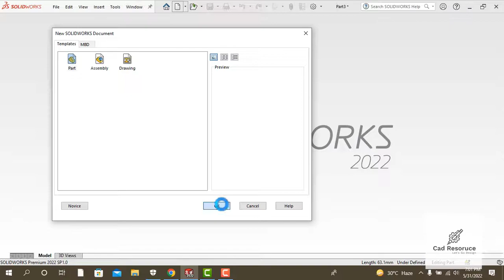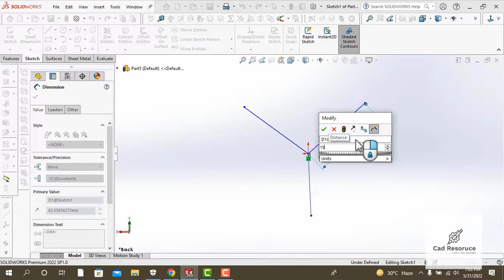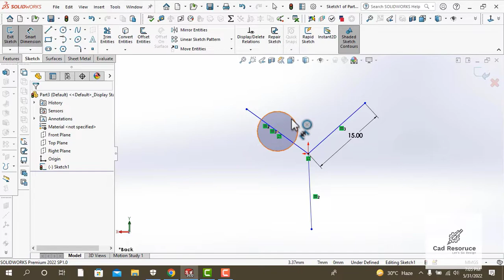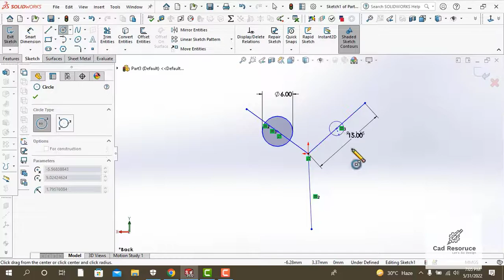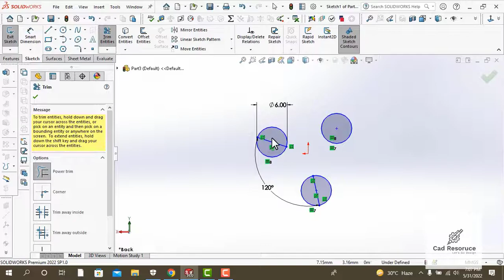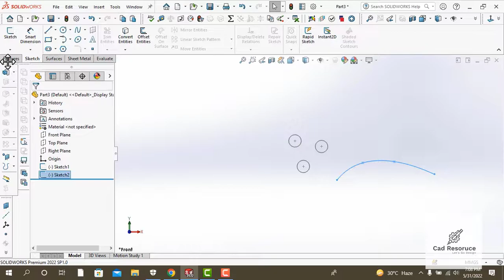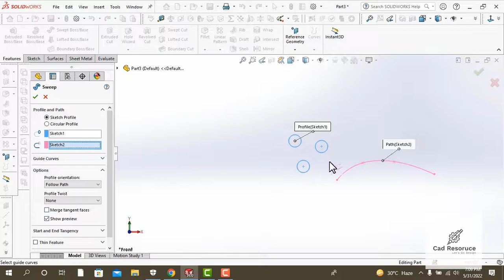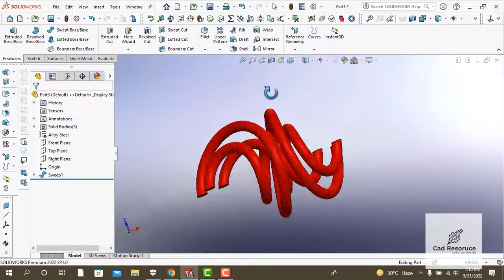How to Use Swept Boss Base Tool -Solidworks 2022- Cad Resource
*How to Use Sweep Tool -Solidworks 2022- Cad Resource*
Hello and  Welcome to Solid Works Tutorials for Absolute Beginners.Solidworks in the world leader in 3D solid modeling software. This is the 1st video of my new Solidworks 2022 tutorials series for beginners ,where i will give Solidworks 2022 training and teach you how to use solidowrks even if you are a absolute beginner with zero knowledge of Solidworks. I will make my Solidworks Tutorials for Beginners who want to learn 3D Cad Modeling Simple,Concise and easy to follow.

In this video you will learn the following :

1- How to Make a Simple Twisted Coil.
2- How to apply Revolutions for Your Twisted Coil.
3- How to apply Swept Boss/Base to Twisted Coil.
4- How to apply Material to Twisted Coil.
5- How to change appearance of Twisted Coil.
6- How to change background scene.

Solidworks Beginners Series 3D Modelling Learn Solidworks Solidworks Basic .

Credits to:
Backsounds